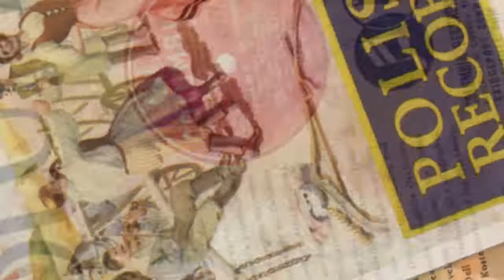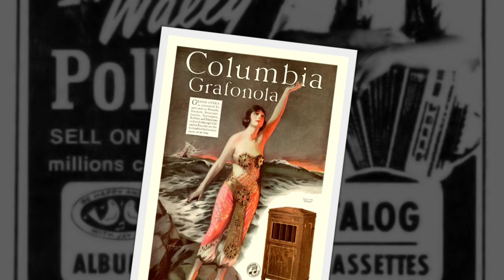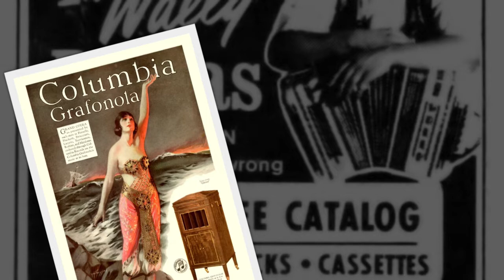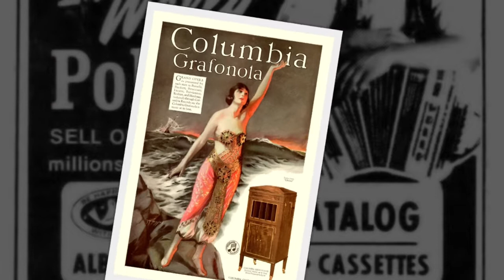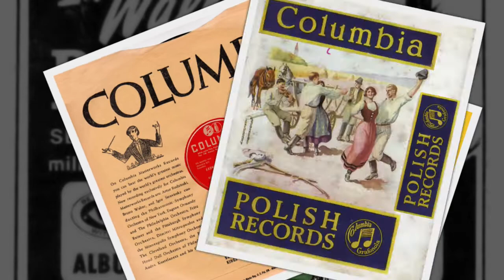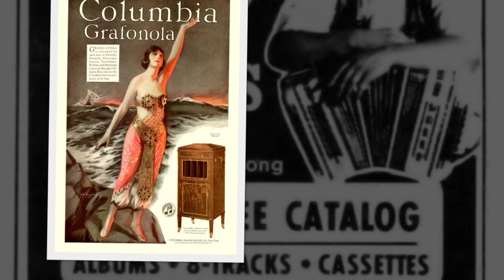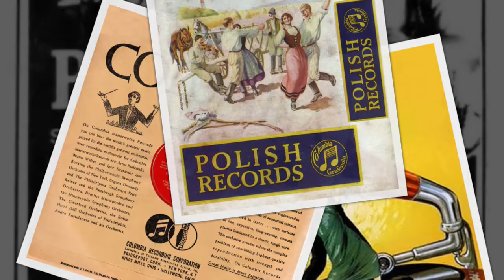Polish 78rpm recordings, 1949. COLUMBIA 18756 F A/B. Żadna mi się nie spodoba / Pod mostem –polkas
Polish 78rpm recordings, 1949. COLUMBIA 18756 F A/B. Żadna mi się nie spodoba –polka / Pod mostem –polka.
Chicago. June, 1949. COLUMBIA 18756 F A/B. Side 1: Żadna mi się nie spodoba –polka { None do I care for –polka }. Side 2: Pod mostem { Under the bridge } –oberek.